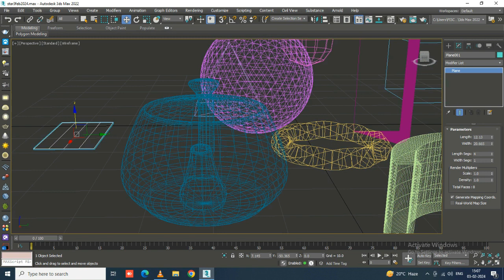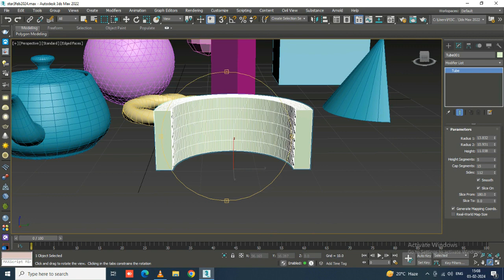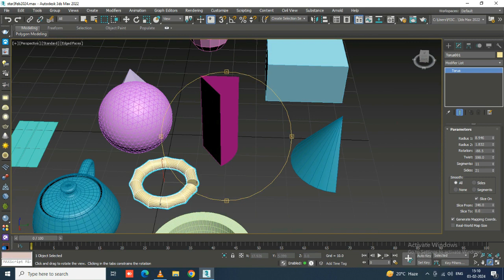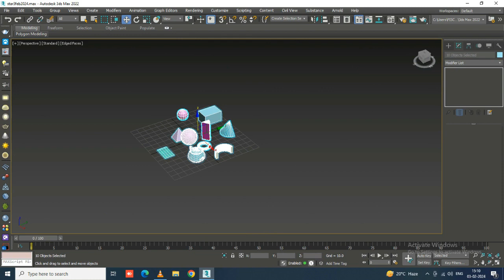3D Basic -5